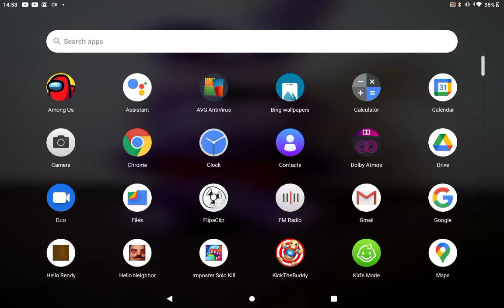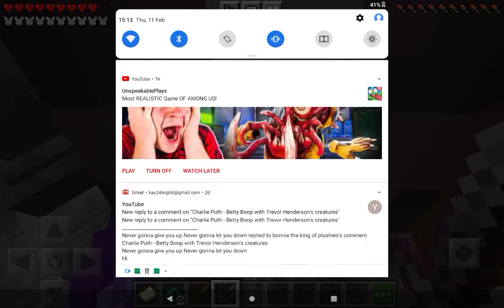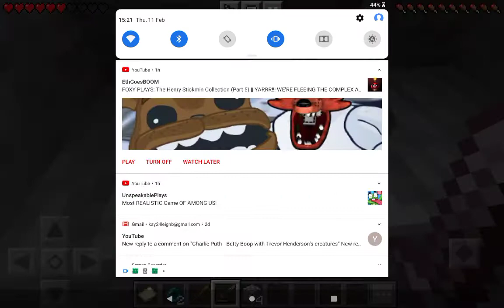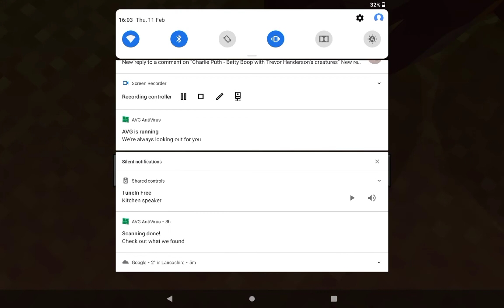Minecraft idiot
hi